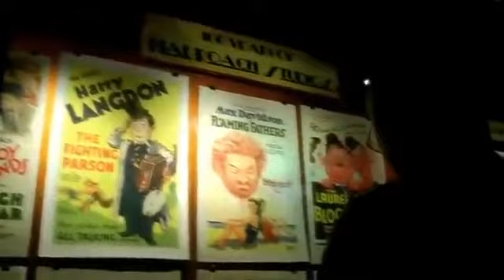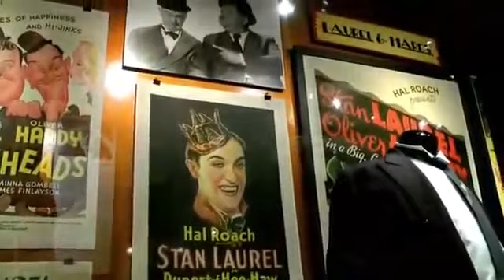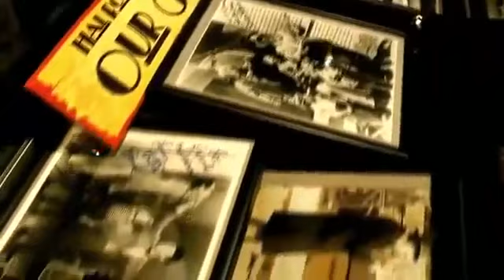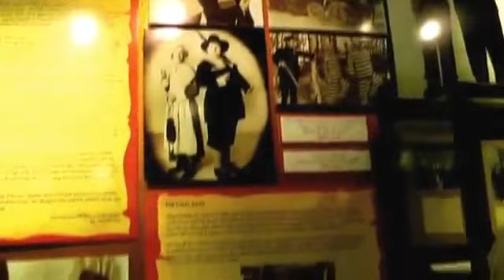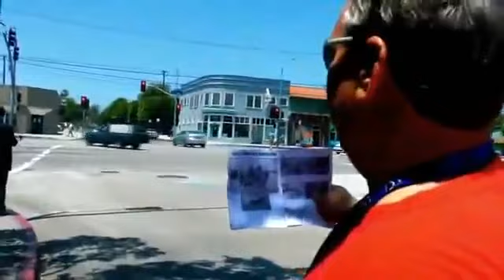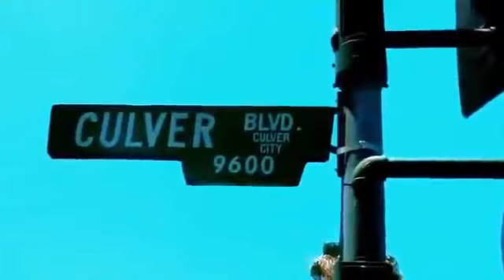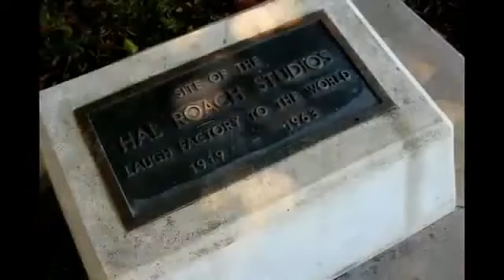Laurel & Hardywood 2014 (Laurel & Hardy) Laurel & Hardy Convention